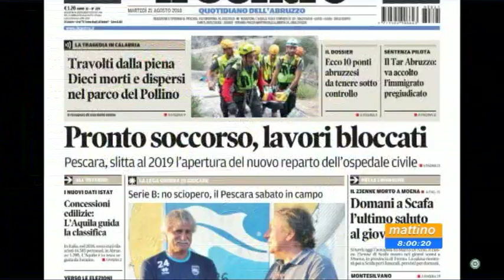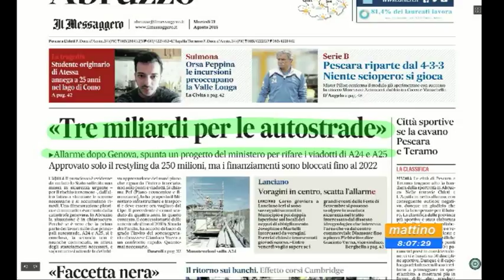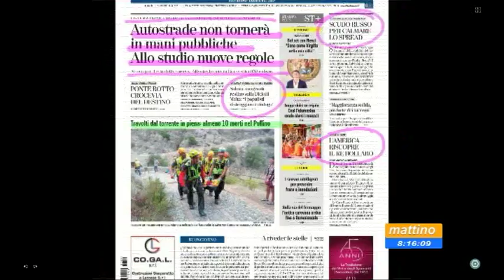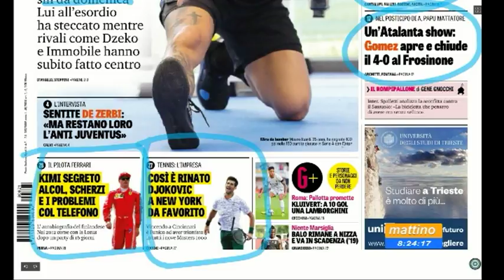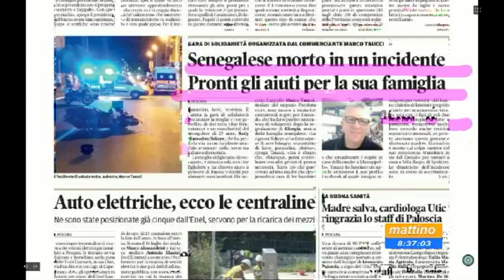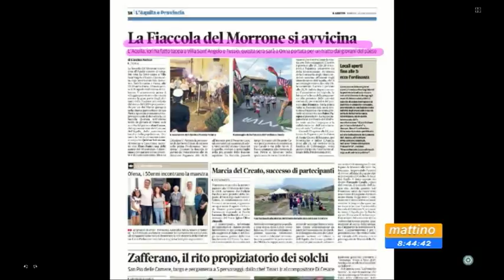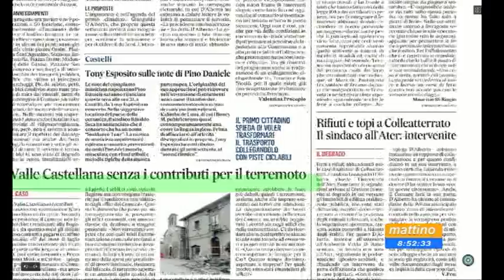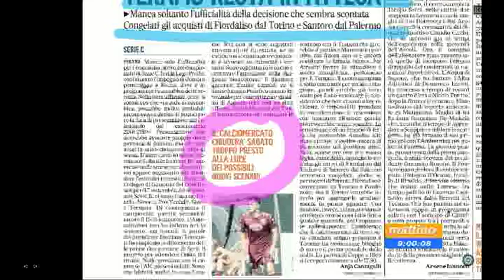Mattino6 Rassegna stampa di martedì 21 agosto 2018